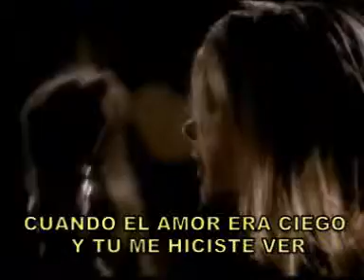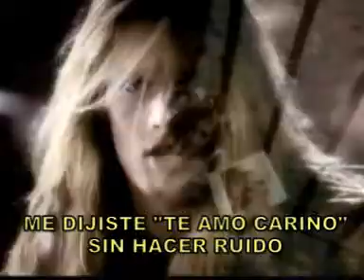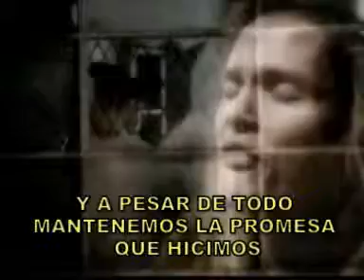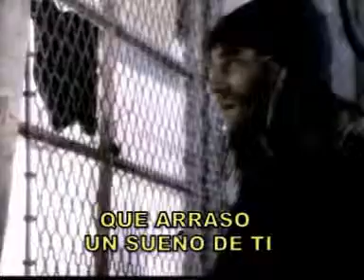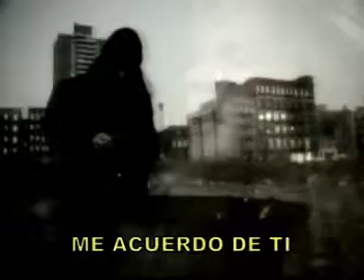SKID ROW - I REMEMBER YOU.mpg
ekatombe bar carrera 66 # 5-30 limonar